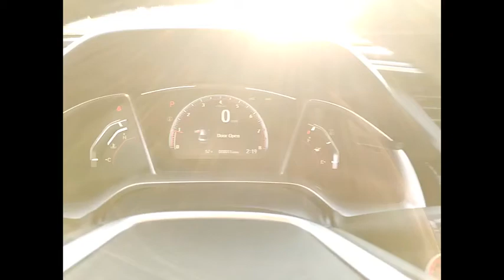2021 Honda Civic Lisle IL H10308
2021 Honda Civic Sport

The Honda Superstore of Lisle.